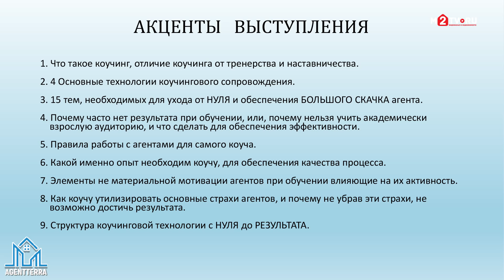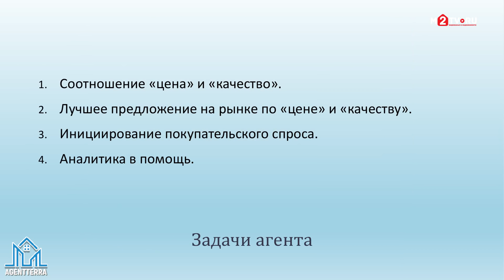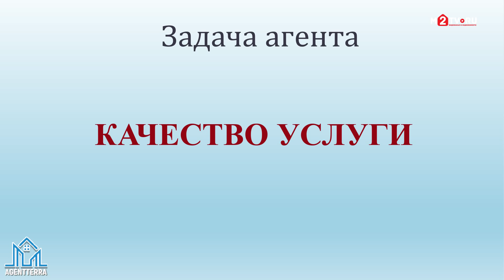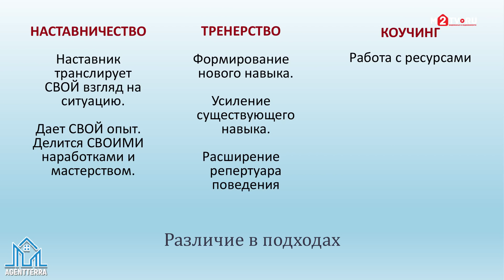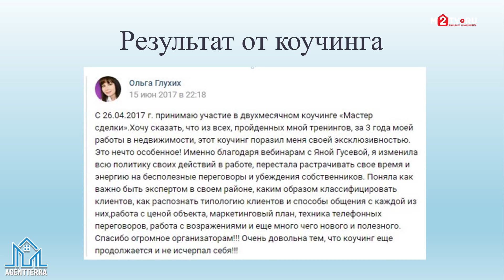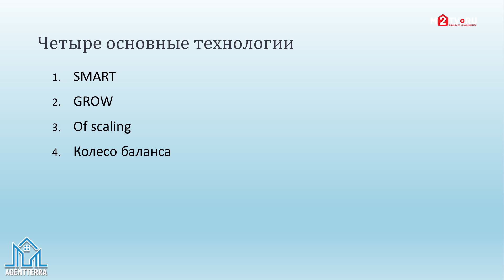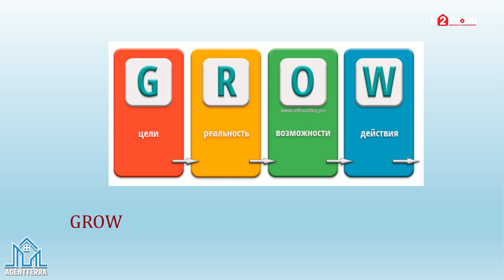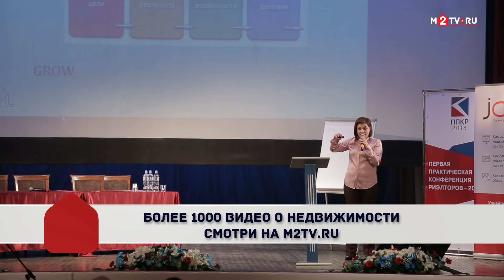Обучение риэлторов: мастер-класс Яны Гусевой. 1 часть.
Как сделать так, чтоб даже умственно отсталые мальчики могли заключать договоры и заключать по 5 сделок в месяц.
Мастер-класс бизнес-тренера Яны Гусевой «Коучинговые технологии в риелторском бизнесе. Тактика ведения агента с НУЛЯ до РЕЗУЛЬТАТА» на Первой практической конференции риэлторов, которая состоялась в городе Электросталь 1-3 февраля 2018 года.
1. Что такое коучинг в недвижимости, чем он отличается от наставничества и тренерства.
2. Четыре главных технологии коучингового сопровождения.
3. 15 тем, необходимых для ухода от НУЛЯ и обеспечения БОЛЬШОГО СКАЧКА агента.
4. Почему часто нет результата при обучении, или, почему нельзя учить академически взрослую аудиторию, и что сделать для обеспечения эффективности.
5. Правила работы с агентами для самого коуча.
6. Какой именно опыт необходим коучу, для обеспечения качества процесса.
7. Элементы не материальной мотивации агентов при обучении влияющие на их активность.
8. Как коучу утилизировать основные страхи агентов, и почему не убрав эти страхи, не возможно достичь результата.
9. Структура коучинговой технологии с НУЛЯ до РЕЗУЛЬТАТА.